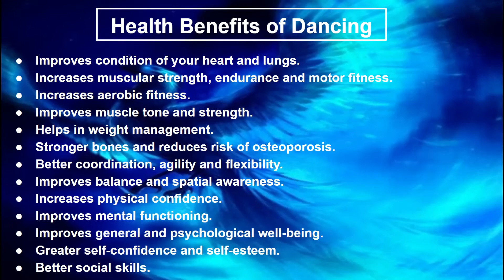2/4 and 3/4 Time Signatures Dance Steps- By Group 1/Blue Phoenix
MAPEH Quarter 3 Performance Task by Group 1- Blue Phoenix